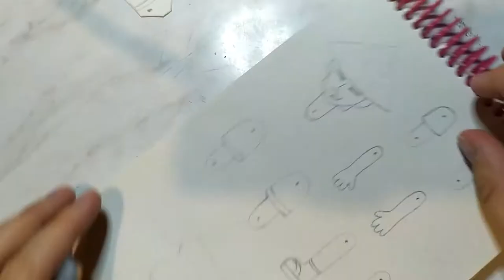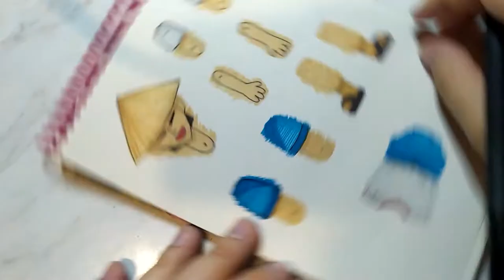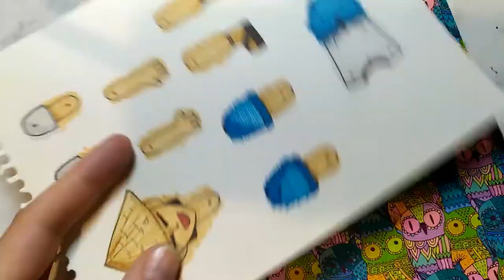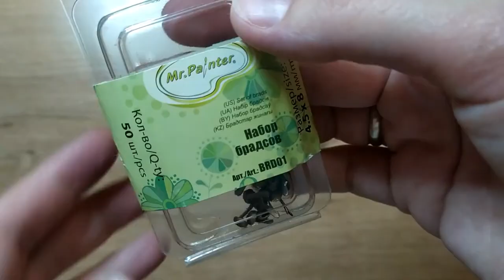DIY/Бумажная подвижная кукла/Paper mobile doll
Привет. Решила сделать в подарок подвижного бумажного человечка. Нарисовала все и раскрасила на обычном блокнотном листочке. С обратной стороны приклеила блестящую самоклейку, что бы закрыть проступившие маркеры. А что б кукла дольше прослужила, все заламинировала. Сделала отверстия, скрепила все детали между собой. Товарисч готов! И благополучно добрался до получателя =)